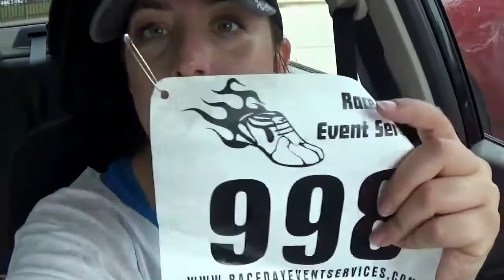Young Living Products I used for a 5K {rOILarts}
Here are the products I used and brought in preparation for the 5k! It was a blast! We had such a great time supporting the band and walking the 5k! Milette and Dana are great rOILarts members! ;)

As co-founder of the rOILarts team, I am serious about creating a supportive and lasting community for my teammates as well as developing knowledgeable team leaders.  I personally invest in each team member and leader to make sure they feel confident in using essential oils. If you think Young Living Essential OIls are right for you and you want to join my growing and expanding team